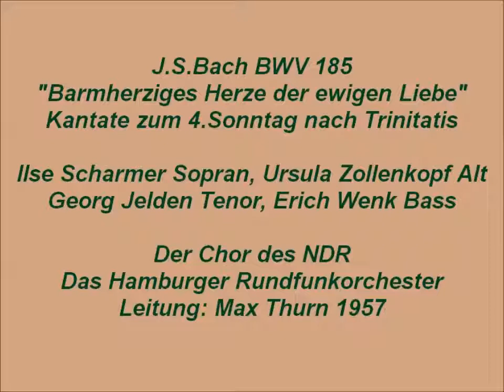Bach Kantate BWV 185 Barmherziges Herze der ewigen Liebe, Max Thurn 1957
Entstanden: Juli 1715, Text: Salomo Franck 1715; V.6 Johann Agricola 1529
Ilse Scharmer Sopran, Ursula Zollenkopf Alt
Georg Jelden Tenor, Erich Wenk Bass
Der Chor des NDR
Das Hamburger Rundfunkorchester

1.Duett Sopr+Ten(Oboe Choral): Barmherziges Herze der ewigen Liebe (0:00)
2.Rezitativ Alt: Ihr Herzen, die ihr euch In Stein und Fels (4:20)
3.Arie Alt: Sei bemüht in dieser Zeit, (6:33)
4.Rezitativ Bass: Die Eigenliebe schmeichelt sich (10:50)
5.Arie Bass: Das ist der Christen Kunst (11:58)
6.Choral: Ich ruf zu dir, Herr Jesu Christ (14:34)